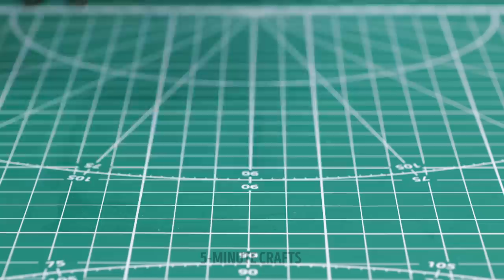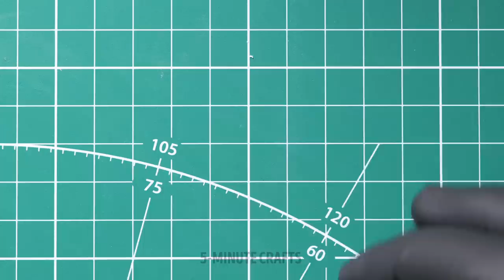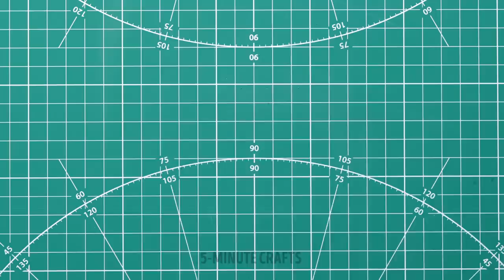MINI FOOD COOKING || Amazing Mini Crafts & Miniature House Models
If you love watching videos with mini crafts and especially real mini food, then you need to see this video ;) We will show you the mini food cooking process, how to build miniature house models and make tiny furniture. Watch us cook super small dishes on a miniature kitchen model. Then we will show the whole process of building a little wooden a-frame house. You will see the tutorial and all the materials you need to recreate this fantastic DIY house. You will see how to make vegetables and fruits out of clay. In addition, we will share how to build a tiny house model with littler bricks and cement. The tutorial on making small furniture for such a house model will also be there ;) This video is full of simple and cute craft ideas you can easily repeat. Let us know which one you have already made :)

TIMESTAMPS:
00:01 - Cooking mini food
02:52 - Building a miniature wooden a-frame house
06:57 - Making mini food out of polymer clay
10:20 - Building a tiny house model